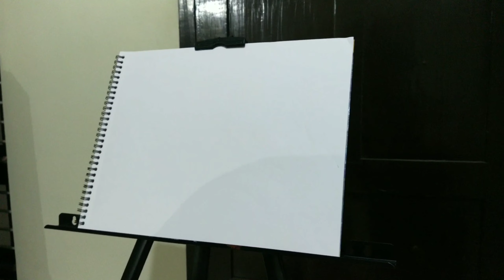Drawing Vin Diesel | Pencil Sketch | Fast and Furious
Vin Diesel Pencil Sketch
A4 Arcade 💕